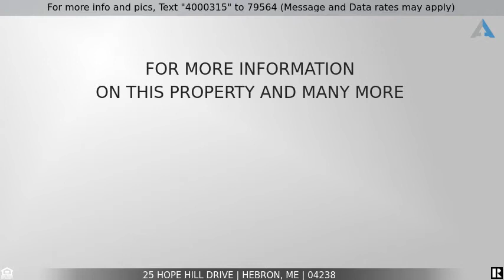Priced at $310,000 - 25 Hope Hill Drive, Hebron, ME 04238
Home for Sale in Hebron

We are please to introduce for the first time to the market 25 Hope Hill Drive in Hebron.This homes offers a very well cared for raised ranch with 3 bedrooms all with new carpet, open concept living room with a eat in kitchen that has all new hard wood flooring, and an updated full bath.  A completely legal accessory walk-out finished basement with a full  '' 4th bedroom'' / den,  full bath and wash room, that is currently being used as a day care.All sitting on a quiet private large lot of 2.80 acres on a dead-end road. Enjoy hiking, biking, ATVing and all your out door fun here on your property and thru out all the trails around the property. Property also offers a well cared for garage/barn & pen for your dogs or live stock etc., a chicken coop and cleared area for all your gardening, BBQ, bon-fires and so much more. Hebron is a rural community with a population of approximately 1,400 people in the Oxford Hills region of Maine. Home of several successful small family-run businesses, as well as the his home is minutes away from prestigious private middle school/high school Hebron Academy. Hebron is part of Maine School Administrative District 17.Centrally located and only 6.5 miles to South Paris, 7.3 miles to Oxford Walmart, 7 miles to Minot, 9 miles to Turner, 10 miles to Auburn, and only 19 +/- miles to Thompson Lake.This one will go fast, contact us today for your private showing.